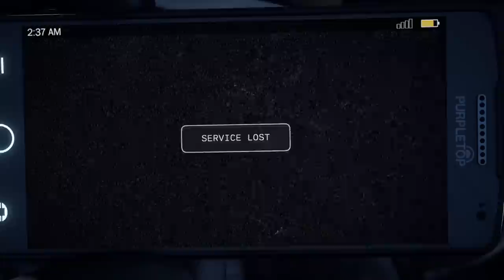Let's Play NICHT Far Cry 5 [Review/Parodie]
Die sündhafte Wahrheit über Far Cry 5
Alle Game Clips wurden von mir selbst beim spielen aufgezeichnet. KEIN Third Party Content!